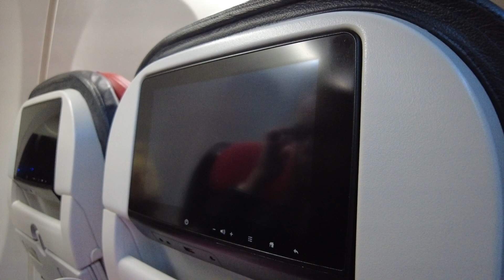ПЦР тест в эропорту Тирана 2021. PCR test airport in Tirana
Аэропорт им. Матери Терезы находится в Ринасе, в 17 км к северо-западу от столицы Албании.
Из Тираны мы добрались до аэропорта на такси за 25 минут (10 евро) или на автобусе за 1,8 евро.